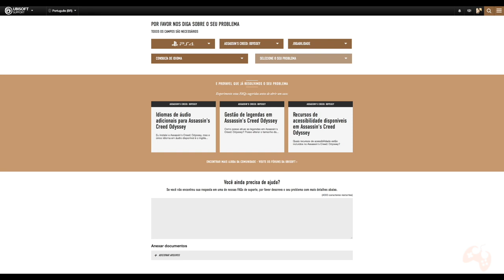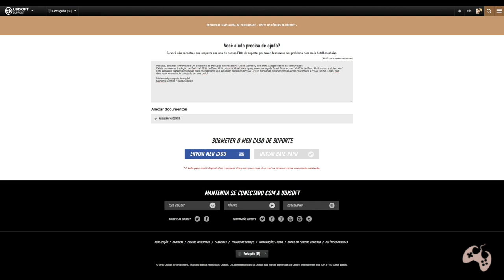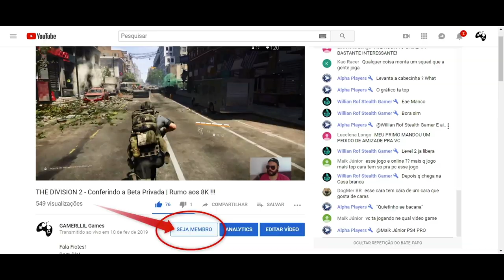Assassin's Creed Odyssey - Temos um Problemão no Game!!!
Fala Fiotes!
Temos um problema em Assassin's Creed  Odyssey que está dando dores de cabeça pra galera que procura por uma build com muito dano. Veja o video, comente e ajude na causa!

Parceiros

Kallil Augusto